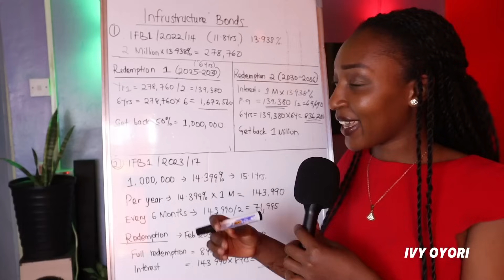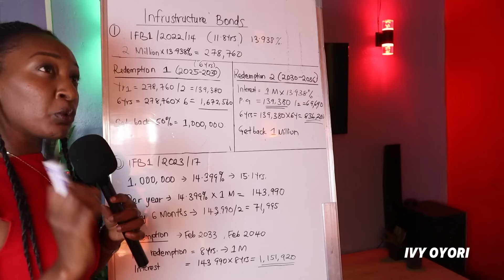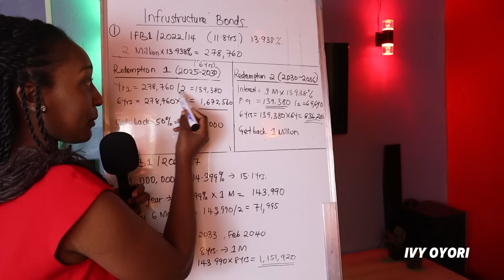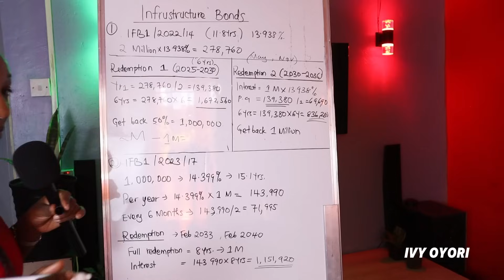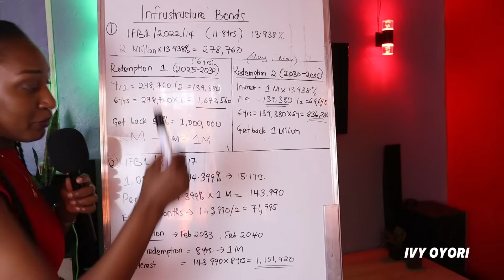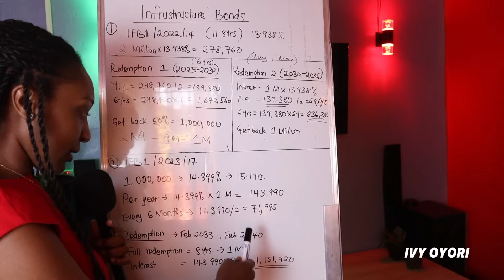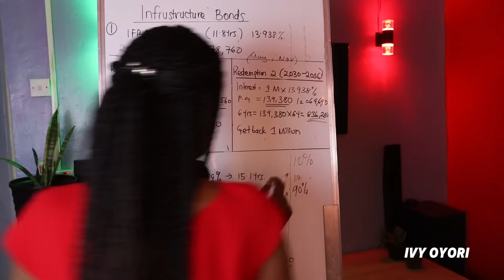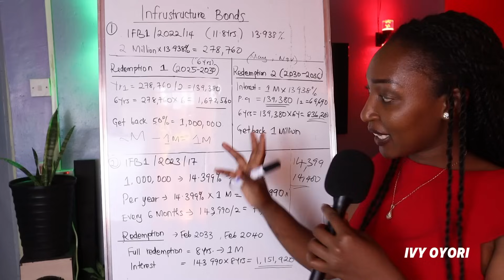How much you will make In tax free Infrastructure Bonds (IFB1/2022/14 & IFB1/2023/17)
Get your 2025 budgeting template in excel or notion here kes 350

How much will you make in IFB1/2022/14 & IFB1/2023/17 bonds grow with amortization! Learn the redemption structure and how your money is paid back over the years.

I explain about the amortization and redemption structure of how these bonds work.

Timestamps
00:00 Reopened Infrastructure bonds
00:20 What are infrastructure bonds?
01:30 IFB1/2022/14 calculation (2Million)
04:54  Redemption of 1 million
08:27 Amortization of Bonds
10:36 IFB1/2023/17 (1 Million)
14:26 Taxation

Infrastructure bonds are bonds that are invested in infrastructure and are tax exempt.meaning you don’t pay any tax.